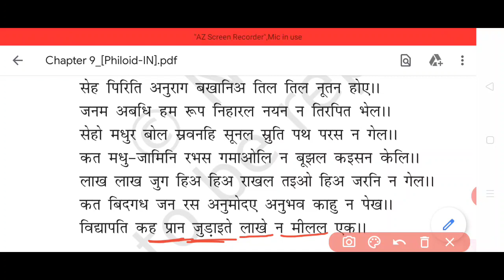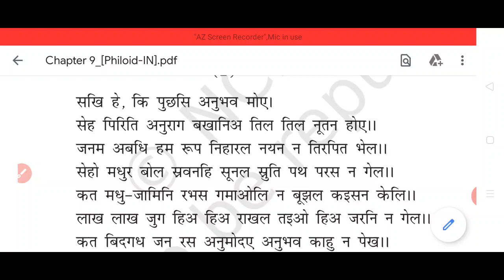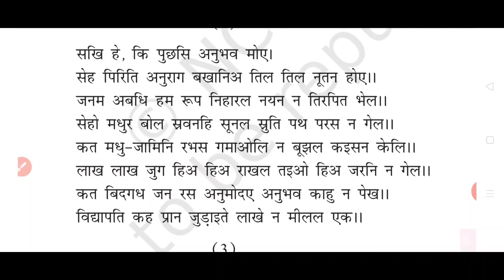VIDYAPATI KE PAD class 12 line by line explanation(part-2)/class 12th chapter 1 VIDYAPATI KE PAD exp